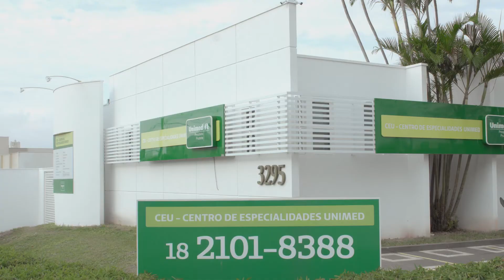UNIMED PRUDENTE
Modelos: Van Loppes, Carol Caires e Laura Helena